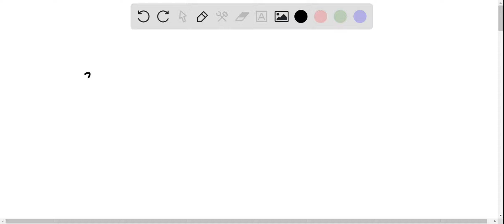Question 23 Elliot has a ringing sound in his ears. What disorder is this? Presbycusis Presbyopia T…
Question 23 Elliot has a ringing sound in his ears. What disorder is this? Presbycusis Presbyopia Tinnitus Macular degeneration Question 24 What do we call it when an older adult loses their sense of smell because of the aging process? Dysosmia Hyposmia Presbyosmia AAECTI